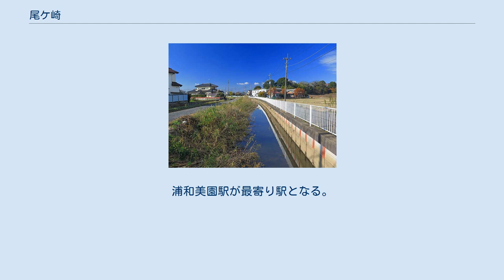尾ケ崎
岩槻区の町・字
日本 」 埼玉県 」 さいたま市 」 岩槻区 」 尾ケ崎 尾ケ崎（おがさき）は、埼玉県さいたま市岩槻区の大字。
関連大字である尾ケ崎新田（おがさきしんでん）についても扱う。
郵便番号は尾ケ崎が339-0027、尾ケ崎新田が339-0026。
 さいたま市岩槻区の南部に位置する。
 尾ケ崎は、鉄道駅からはやや遠く、開発が行われなかったことから農地が目立つ。
地区は南北に長く、中央部を流れる黒谷落を境に北部は大宮台地（岩槻支台の最南端）、南部の水田地帯は沖積平野からなる。
黒谷落より北部の台地上に集落があり人口が集中している。
尾ケ崎新田は尾ケ崎より西に位置し、綾瀬川沿いの沖積平野に南北に細長い地域を形成していたが、みそのウイングシティの区画整理事業が完了したことに伴い、2017年2月に尾ケ崎新田の大部分が美園東に地名変更された。
  もとは江戸期より存在した埼玉郡岩槻領に属する尾ケ崎村、および尾ケ崎新田であった。
地名の由来は台地が鼻のように突出した場所の景勝地であることから。
 2017年（平成29年）10月1日現在の世帯数と人口は以下の通りである。
 鉄道は敷設されていない。
浦和美園駅が最寄り駅となる。